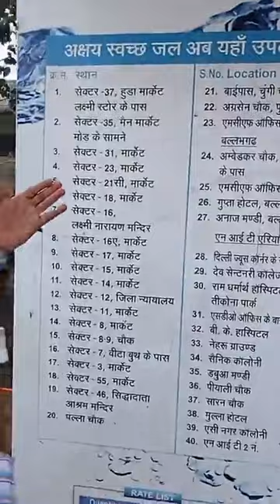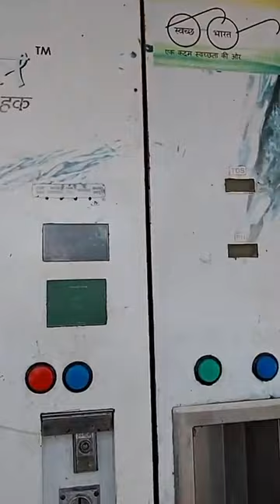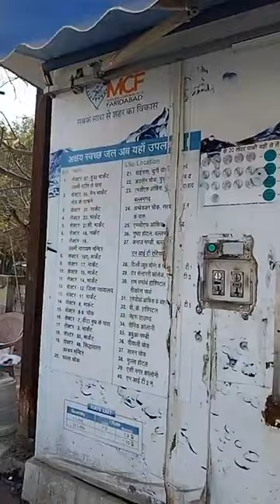पानी के पीछे छिपी पैसे की कहानी...